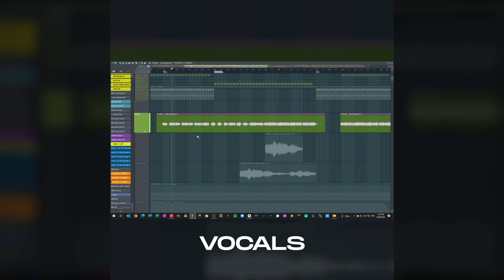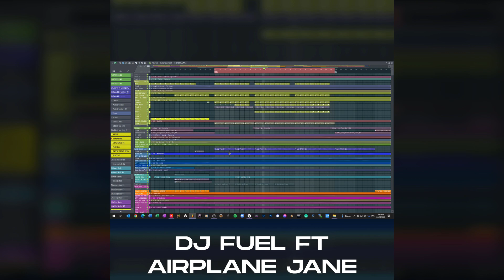Studio Breakdown - How I Made My New TRANCE Single 'Ashes'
Here is a studio breakdown of how i made my latest single 'Ashes' which has spent the past 14 consecutive weeks in the Australian Club Chart Top 50. Peaking at 12 on the chart.